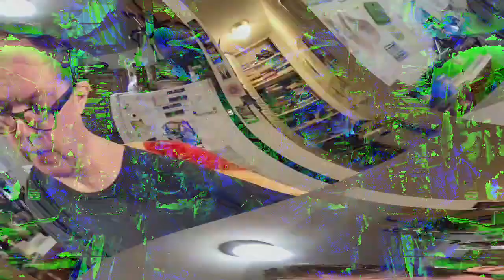[EPILEPSY WARNING] Movie 23 03 29 20h13m31s *Photosensitivity Warning*